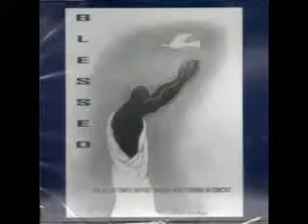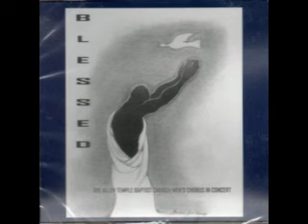Allen Temple Male Chorus - Say The Name